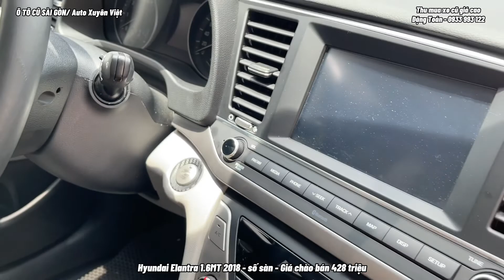Xe hạng C đi êm, chạy dịch vụ tiết kiệm.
THƯƠNG HIỆU ® HÀNG ĐẦU MUA BÁN Ô TÔ CŨ CHẤT LƯỢNG VÀ UY TÍN
✔️ Showroom AUTO XUYÊN VIỆT: Nói không với xe lỗi ( Tai nạn, thủy kích, đại tu)
✔️ Địa chỉ: Auto Xuyên Việt - TP. Dĩ An, Bình Dương (cách TP. Thủ Đức 200m)

Ô TÔ CŨ SÀI GÒN - LUÔN LUÔN CAM KẾT:
1. Động cơ - Hộp số chưa từng đại tu.
2. Xe chưa từng đâm đụng ảnh hưởng đến kết cấu khung gầm.
3. Xe không thuỷ kích.
4. Giấy tờ, pháp lý rõ ràng.